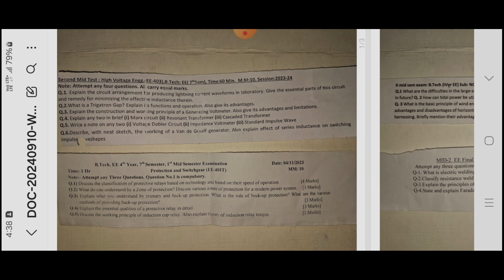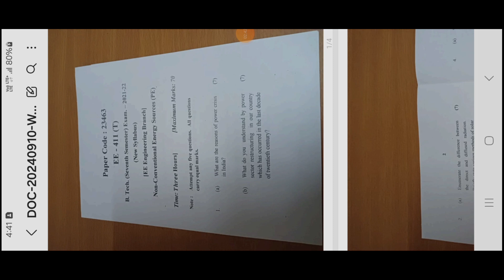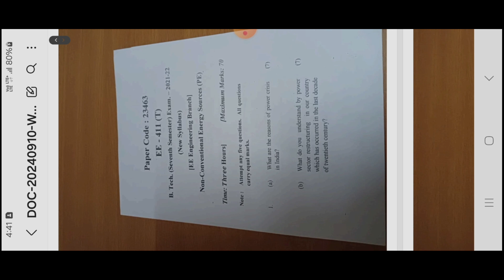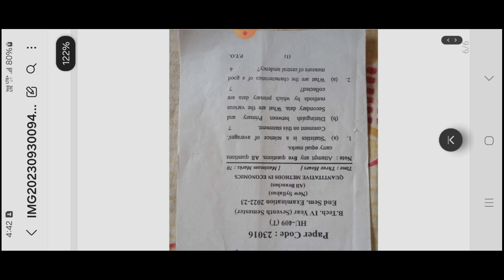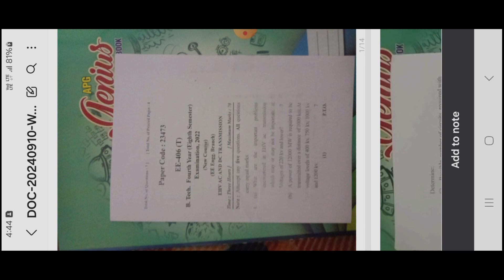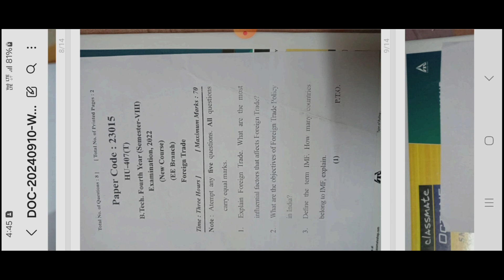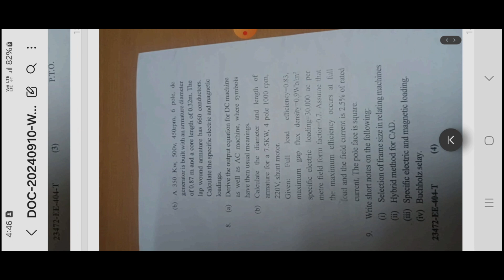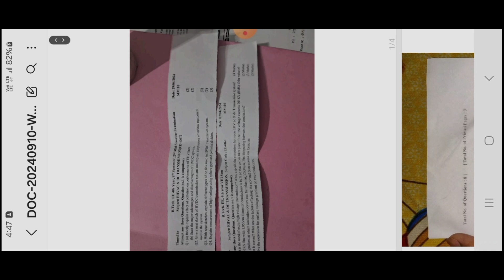MJPRU Previous Year Question Papers✨ | 4th Year | 7th + 8th Semester | Satyarth Shukla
📚🎓 Looking to ace your exams? We've got you covered with a treasure trove of past question papers from MJPRU. Accessing these papers can provide valuable insights into exam patterns and help you prepare effectively. MJPRU PreviousYearPapers ExamPrep"

University Name -- Mahatma Jyotiba Phule Rohilkhand University, Bareilly

Hostel Name -- BDA Hostel

My Course -- B.Tech

My Branch -- Electrical Engineering

Related Searches -

MJPRU Previous Year Question Papers
MJPRU Question Papers
MJPRU Mid Semester Question Papers
MJPRU Mid Semester
MJPRU Previous Year Mid Semester Question Papers
MJPRU 1st Mid Semester Question Papers
electromagnetic theory question paper
digital electronics  question paper
computer organisation question paper
linear integrated circuits  question paper
MJPRU question papers
mjpru 6th semester
mjpru 6th semester question paper
special purpose machine
digital and non linear control system
power system 2
computer simulation in power system
power plant engineering
elements of communication engineering
High-voltage engineering
Extra high voltage
Non conventional energy sources
Utilisation of electrical energy
Quantitative methods of economics